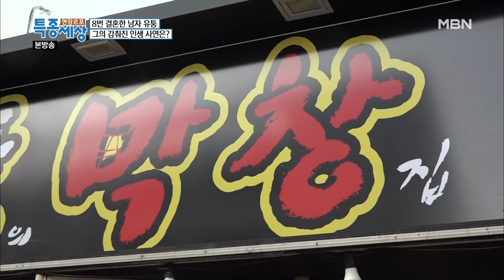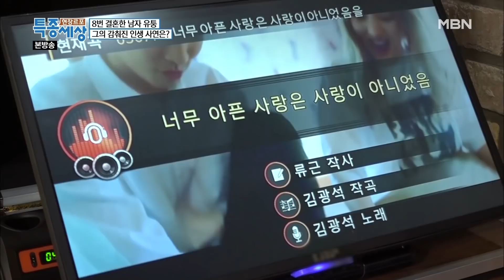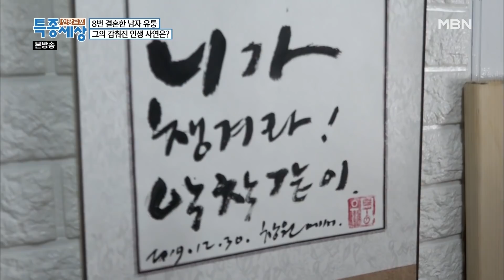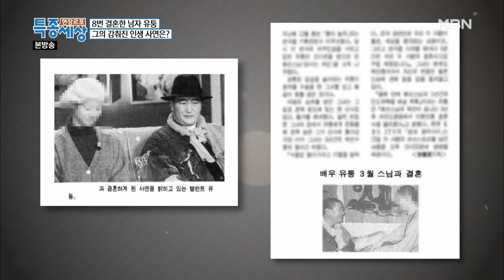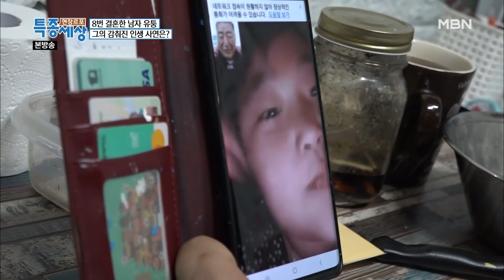8번 결혼과 이혼, 배우 유퉁의 파란만장 인생 스토리 [특종세상] MBN 200403 방송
19살의 나이 조혼을 시작으로 8번의 결혼과 이혼을 반복한 파란만장 삶을 살고 있는 배우 유퉁의 감춰진 인생 사연.
울퉁불퉁한 그의 인생의 비타민 같은 10살 막내딸, 진한 경상도 사나이 우정을 보여준 가수 설운도까지.
유퉁의 진짜 이야기가 펼쳐집니다.